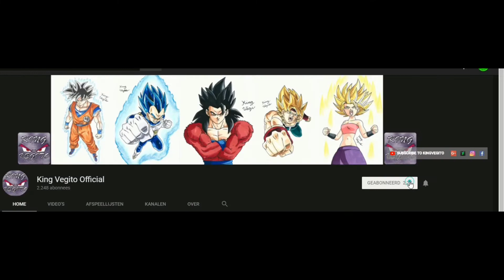Drawing Future Trunks Super Saiyan Dragon Ball Z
Materials used